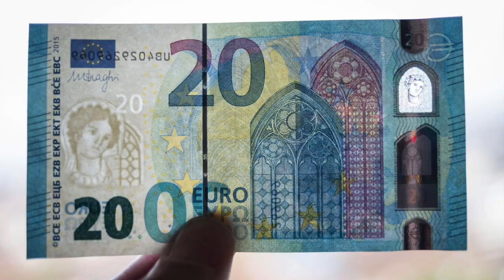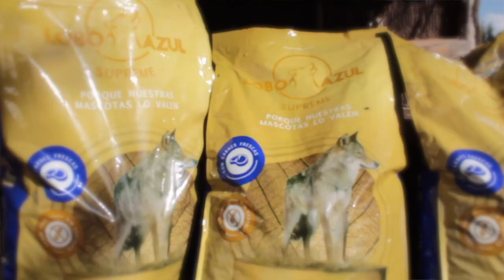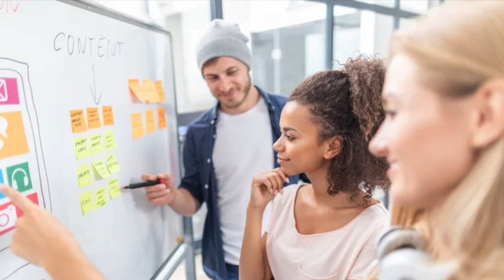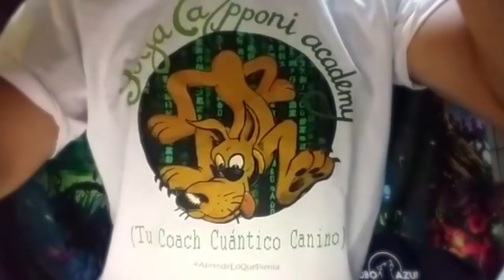CURSOS DE ETOLOGÍA ONLINE. ¿SON EFECTIVOS?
Cursos online de adiestramiento en positivo para aprender de perros e incluso para dar clases...

¿Son eficaces?
¿Has pagado por uno de ellos?

Comparte tu experiencia si has pagado por este tipo de cursos.